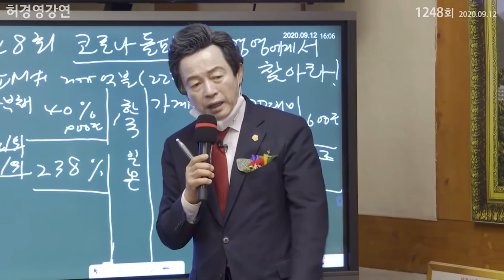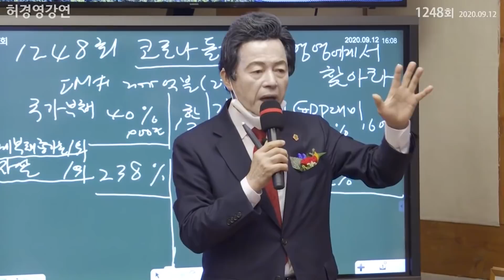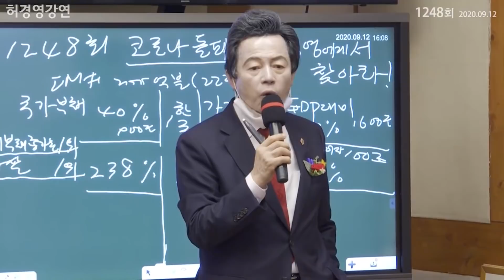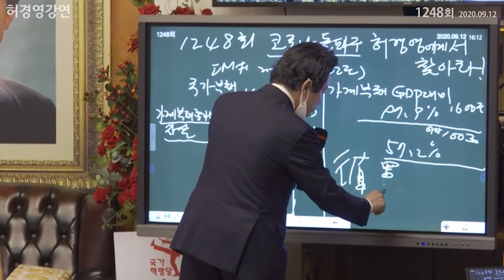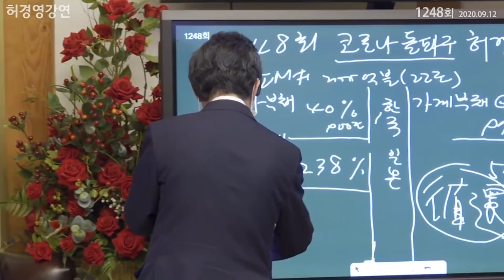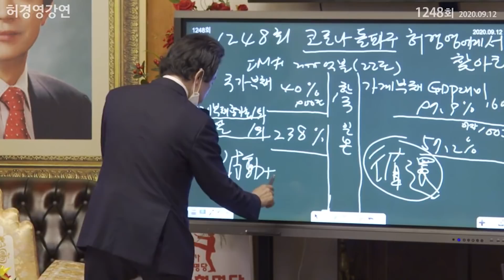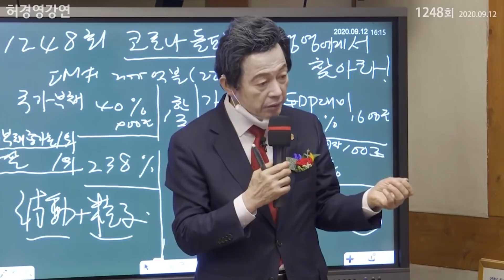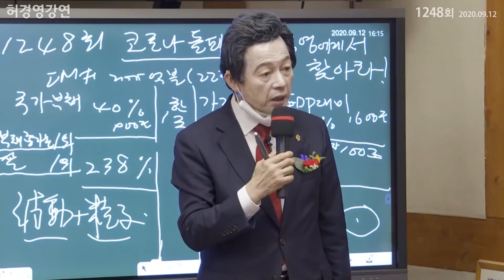허경영이 대통령 되고 100만명 규모 서울대학교에서 앞으로 강의할 내용